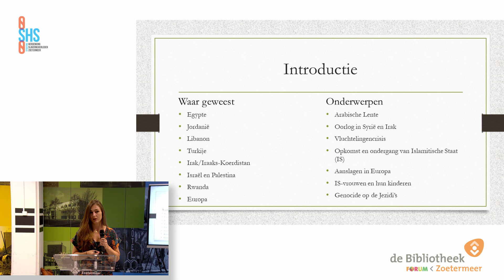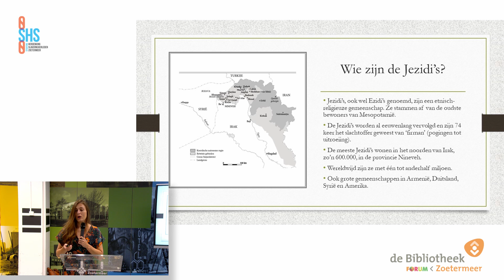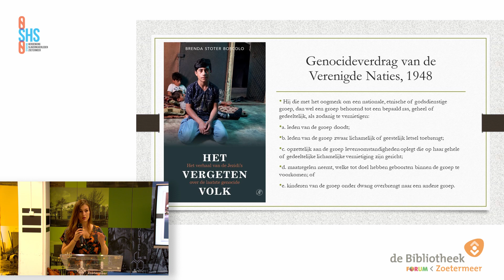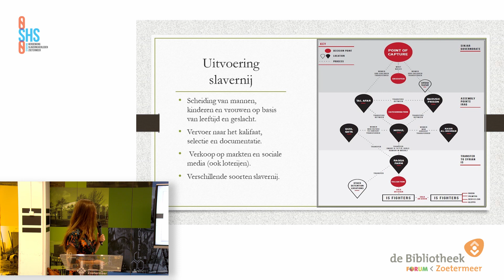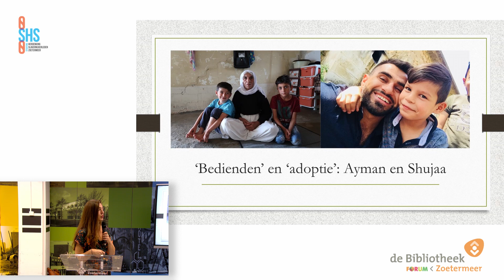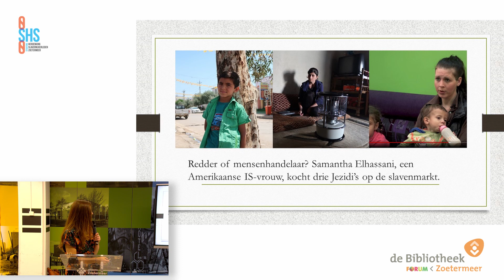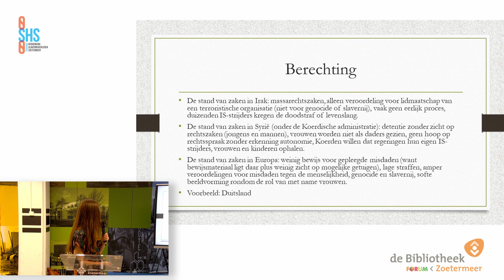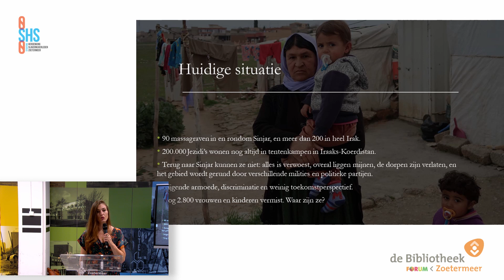Lezing Brenda Stoter Boscolo: Moderne slavernij: de genocide op de Jezidi’s in Irak en Syrië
Stichting Slavernijverleden presenteert in samenwerking met het Forum Bibliotheek Zoetermeer:
Moderne slavernij: de genocide op de Jezidi’s in Irak en Syrië. Door: Brenda Stoter Boscolo, journalist.